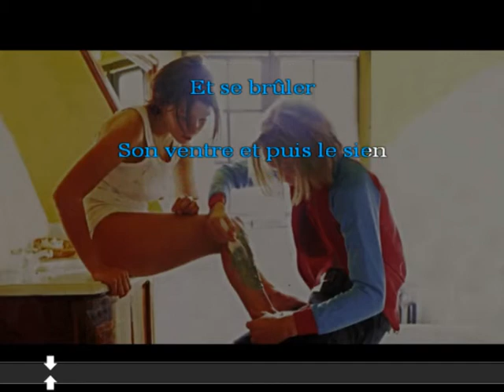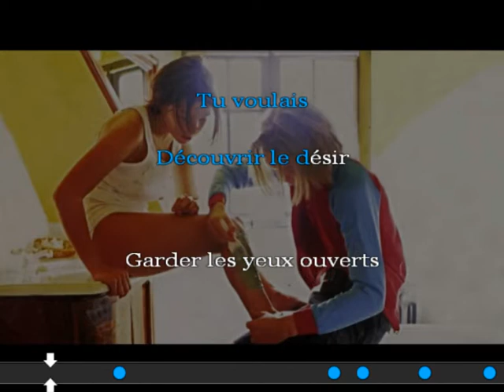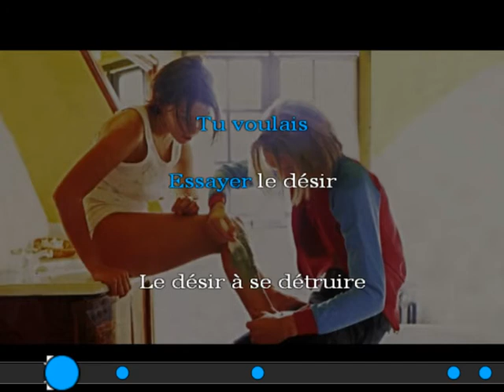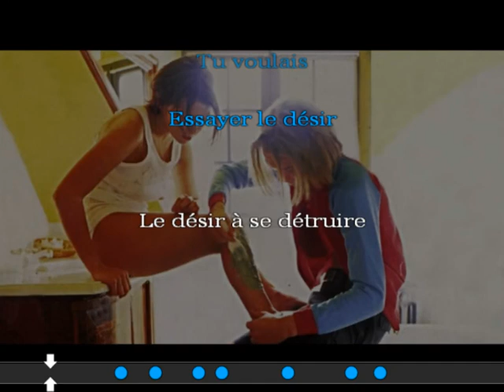Indochine - L'Amoureuse (karaoké)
Toutes nos musiques sont disponible gratuitement à l'écoute en ligne dans leur meilleure qualité sur :